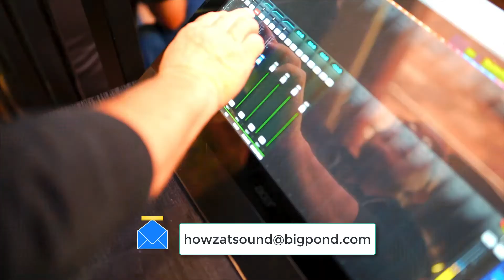Enhanced HZS Promo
Social Media Links added